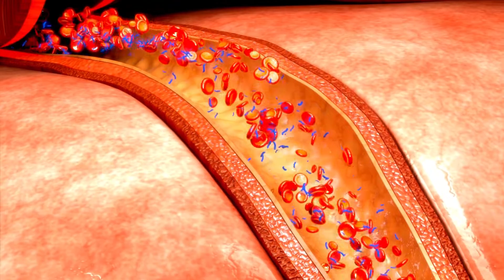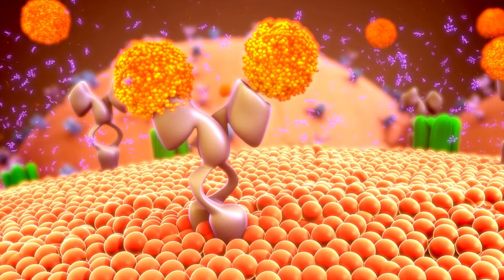Can Diabetes Cause Seizures?-Association between Seizures and Diabetes Mellitus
A seizure is a brief period of abnormal brain electrical activity. It has the potential to alter one's consciousness, behavior, and physical and emotional states.
There are several potential causes of seizures, including abnormally high blood sodium or sugar levels, brain damage from an accident or birth defect, or a tumor in the brain.
A significant drop in blood sugar (hypoglycemia) or a significant rise in blood sugar (hyperglycemia) can affect the excitability of nerve cells, making seizures more likely to occur. Both high blood sugar and low blood sugar can cause a diabetic coma, which can cause brain damage that could be fatal if not treated. Brain damage can also be caused by diabetic seizures brought on by dangerously low blood sugar levels.
Without immediate medical attention, diabetic seizures have been proven fatal. These convulsions occur when blood sugar levels drop dangerously low in a diabetic. This is why keeping blood sugar levels under control is crucial for diabetics.
A diabetic seizure can be caused by a variety of factors. This may occur if the diabetic injects too much insulin or if they wait too long to eat after receiving insulin treatment. Not eating enough or too much alcohol are two other possible factors. The body can create too much insulin in response to certain oral diabetic medications. Therefore as a diabetic you must watch your blood glucose level to protect yourself from diabetic seizures.